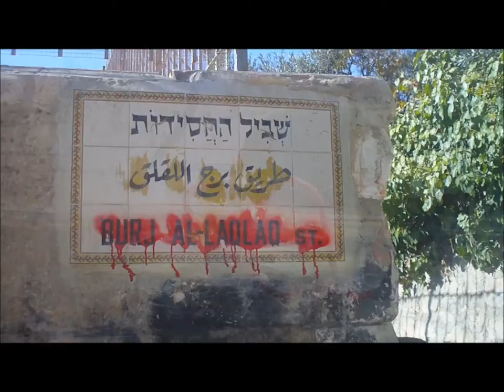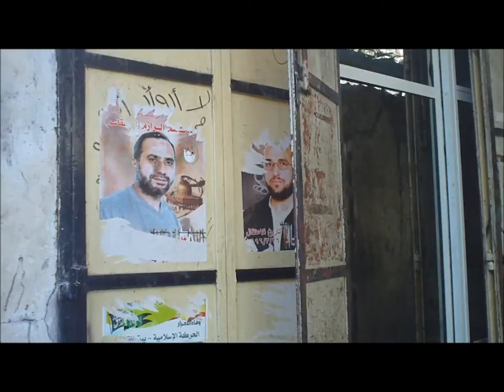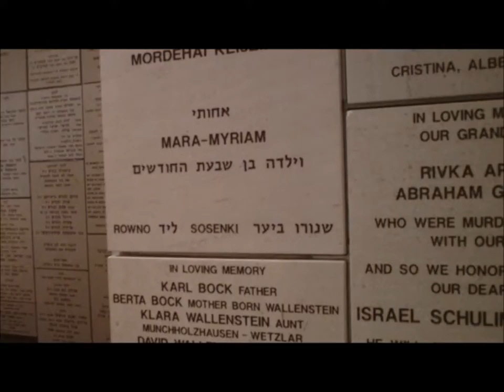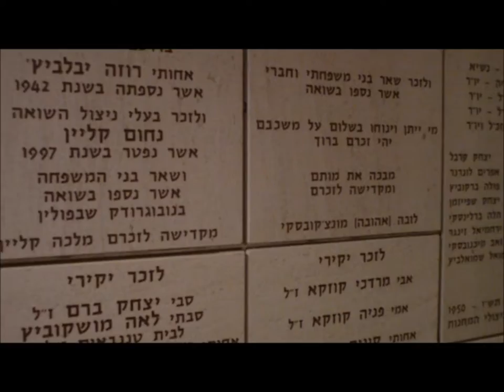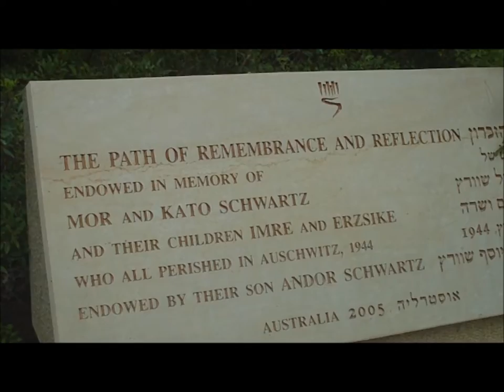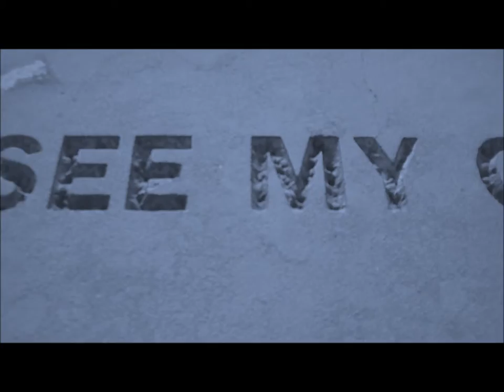Reiko in the land of One-Shekel-Jobbers VOL 4/4